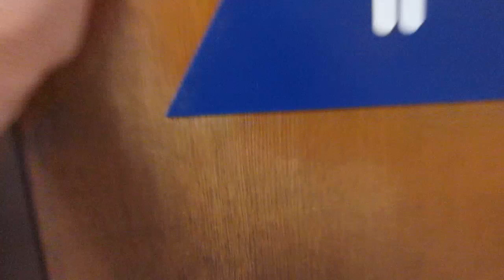5868: 234 UCLA in Los Angeles, California.